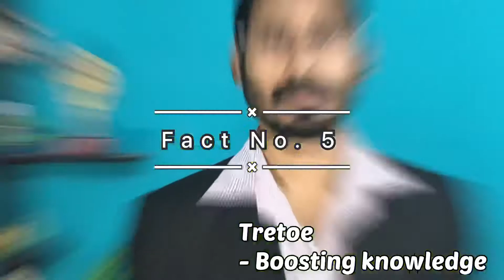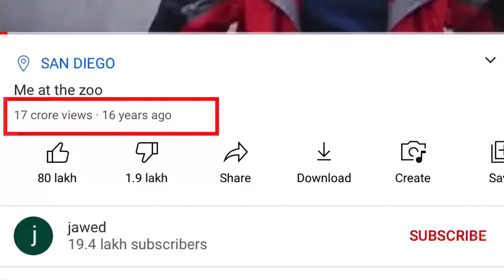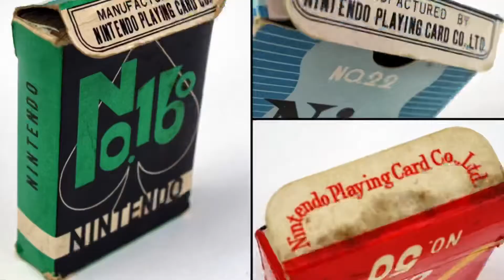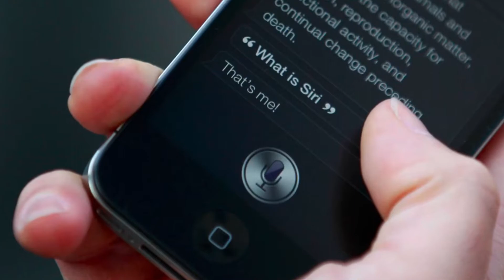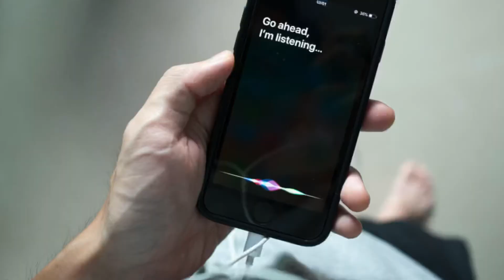क्या Siri Android का है? | First video of Youtube | Tretoe Facts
Video Team:
Camera : Hanshika
Script : Varsha
Editor : Rahul
Supporting : Richa & Ritika